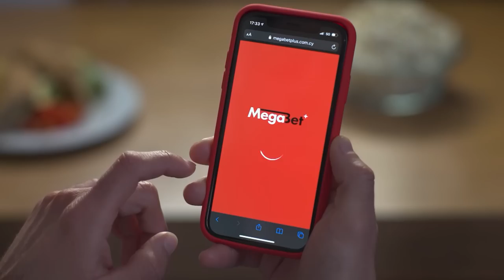ΝΕΑ ΣΑΛΑΜΙΝΑ - ΔΟΞΑ ( 1 - 0 ) 6η Αγωνιστική 08.10.22